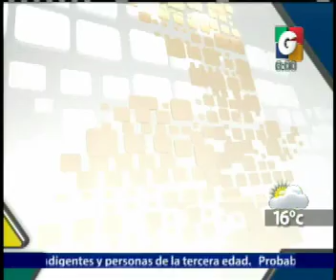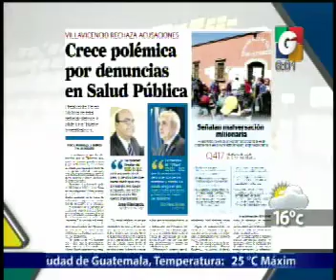Titulares - Titulares Nacionales - Nacionales